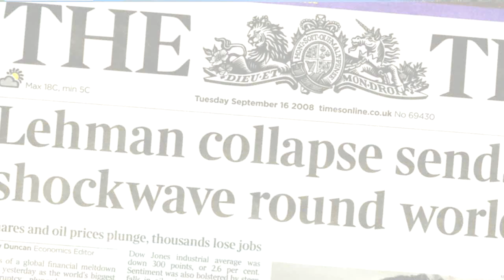"The Hen Who Laid Golden Eggs," by Jean de la Fontaine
from Selected Fables, by Jean de la Fontaine, translated by James Michie, edited by Geoffrey Grigson (Penguin)--images from freaknews and other sites